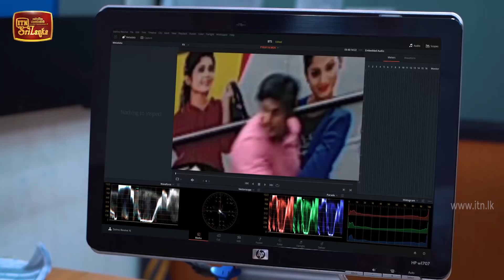Walakulu Dorin Galanna | Episode 22 - (2020-03-04) | ITN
Walakulu Dorin Galanna | Episode 22